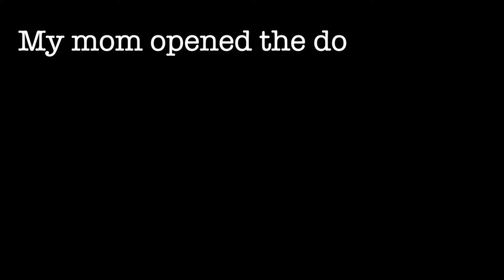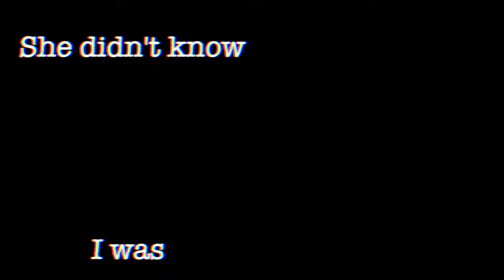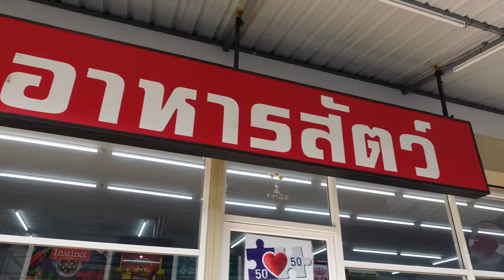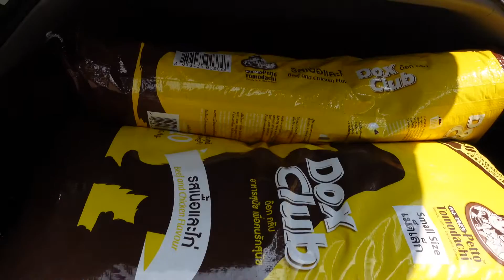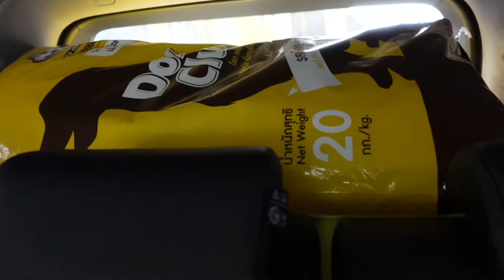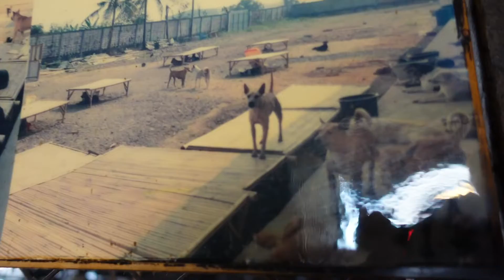มาทำบุญกันที่บ้านพักสี่ขาเพื่อหมาจร 🐶🤍 | ~ Megan 💛~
Hi everybody! My name is Megan, and I’m 12 years old. My ethnicity is Thai-Singaporean. My dream is to become a Kpop Star Idol. My inspiration is ( Lisa Blackpink ) she inspires me because she is also a foreigner and she works really hard to make her dreams come true.

I hope you guys enjoy watching my videos. I will keep improving them, as we grow our YouTube channel together! Feel free to give comments on what I can improve.

This is a safe place for everybody so please feel relaxed and happy!! ☀️✨​​

Video Credits: Thank you to Kru Benz for editing this video! 💟

Stay safe everybody!! We can go through this pandemic together👍🏻

Megan 💛